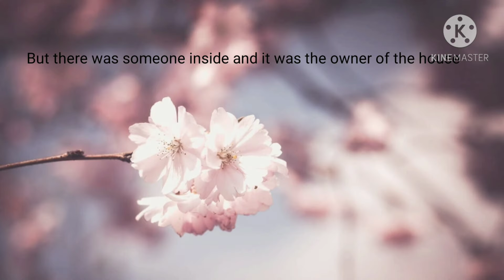Oder in meepcity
He was just really annoying and bothering my friends